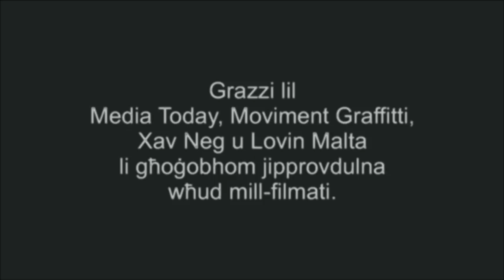Superlove - Ħadtilna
Diska miktuba minn Daniel Borg.
Irrekordjata fi Studio Superlove, Berlin.
Mixing u Mastering minn David Vella (Temple Studios, Malta).

Miġbud minn Daniel Borg u Alexandra Aquilina.
Editjar minn Alexandra Aquilina.

Grazzi lil Media Today, Moviment Graffitti, Xav Neg u Lovin Malta li għoġobhom jipprovdulna wħud mill-filmati.

Lirika:

Nispera familtek ibatu bil-pulmun
U n-natura tagħmillek xi magħmul
Ser jobżqu fuq qabartek demm bla kulur
Ser jgħajtu ismek bi skorċa dmugħ

Ħadtilna
Ħadtilna
Ħadtilna

Tbiddel ismek kultant żmien
Jitla’ min jitla’ jaħtaf dak li jsib
Ninsab ċert li qiegħed tieħu ħsiebna mix-xemx
Imma issa hawn wisq dell

Ħadtilna
Ħadtilna
Ħadtilna. kollox anka ix-xejn

Mhux li kien qatt ma ktibt dawn il-kliem
Żebgħa ħadra ma tgħattix dnubiet

Fabbriki fejn skejjel
Fabbriki fejn sptarijiet
Trid tkun ġenju biex issib isem ġdid għal triq

Naqtak lanqas biss taf tgħum
L‒aqwa bis-'swimming pool' għal naqra gost